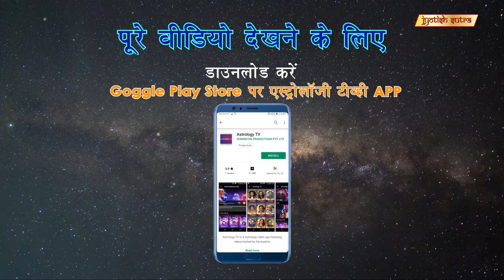जन्म तारीख से जाने अपना भविष्य | Understand Numerology From Famous Numerologist Ssanket Popat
Renowned Numerologist Ssanket Popat tells you the numbers behind your name & birth date and also;  how these numbers affect your life & destiny.